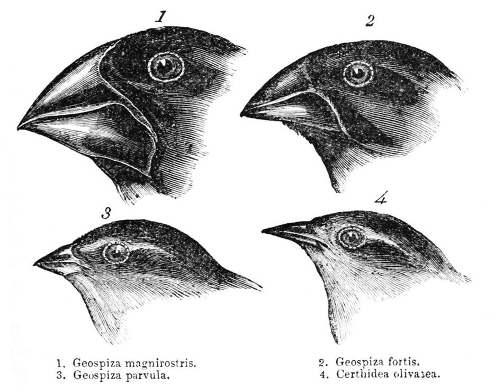Gene-centered view of evolution | Wikipedia audio article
00:01:48 1 Overview
00:02:05 1.1 Acquired characteristics
00:03:20 1.2 The gene as the unit of selection
00:06:45 1.3 Organisms as vehicles
00:08:40 2 Selfish-gene theory
00:10:05 2.1 Individual altruism and genetic egoism
00:11:42 2.2 Green-beard effect
00:12:23 3 Intragenomic conflict
00:13:17 4 Price equation
00:14:14 5 Advocates
00:14:39 6 Criticisms
00:15:04 7 See also
00:17:54 8 References

- Socrates

SUMMARY
The gene-centered view of evolution, gene's eye view, gene selection theory, or selfish gene theory holds that adaptive evolution occurs through the differential survival of competing genes, increasing the allele frequency of those alleles whose phenotypic trait effects successfully promote their own propagation, with gene defined as "not just one single physical bit of DNA [but] all replicas of a particular bit of DNA distributed throughout the world". The proponents of this viewpoint argue that, since heritable information is passed from generation to generation almost exclusively by DNA, natural selection and evolution are best considered from the perspective of genes.
Proponents of the gene-centered viewpoint argue that it permits understanding of diverse phenomena such as altruism and intragenomic conflict that are otherwise difficult to explain.The gene-centered view of evolution is a synthesis of the theory of evolution by natural selection, the particulate inheritance theory, and the non-transmission of acquired characters. It states that those alleles whose phenotypic effects successfully promote their own propagation will be favorably selected relative to their competitor alleles within the population. This process produces adaptations for the benefit of alleles that promote the reproductive success of the organism, or of other organisms containing the same allele (kin altruism and green-beard effects), or even its own propagation relative to the other genes within the same organism (selfish genes and intragenomic conflict).
The gene-centered perspective can be traced to the philosopher Henri Bergson who wrote, in his book, ‘Creative Evolution’ (1907):
‘Life is like a current passing from germ to germ through the medium of a developed organism. It is as if the organism itself were only an excrescence, a bud caused to sprout by the former endeavouring to continue itself in a new germ’.